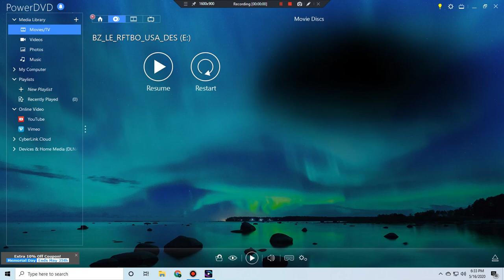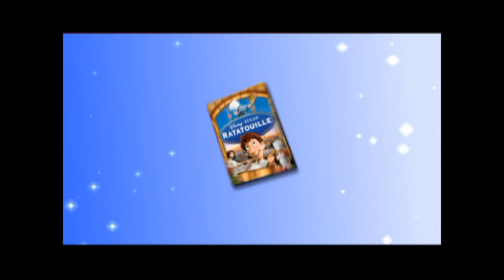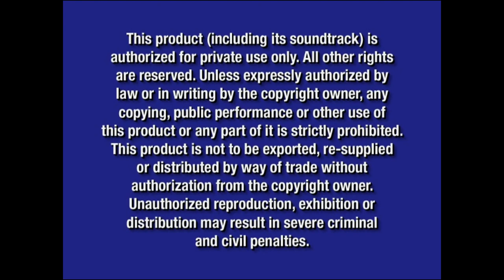Opening To Little Einsteins:Firetruck Rocket's Blastoff 2009 DVD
Release Date For This DVD:September 8,2009
Here Is The Opening To Little Einsteins:Firetruck Rocket's Blastoff 2009 DVD Here Is The Order:
1.Language Menu
2.Disney Logo
3.Disney's Fast Play Menu
4.Snow White And The Seven Dwarfs:Diamond Edition Preview
5.Winnie The Pooh:Seasons For Giving:10th Anniversary Special Edition Preview
6.Mickey's Magical Christmas:Snowed In The House Of Mouse Preview
7.Disney Movie Rewards Promo
8.Blue Warning Screen
9.Interview/Commentary Screen
10.FBI Anti-Piracy Warning Screen
11.Disney DVD Logo